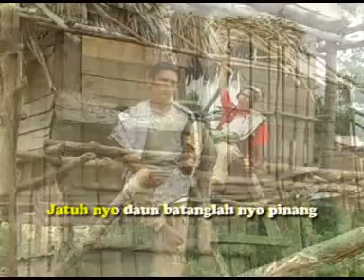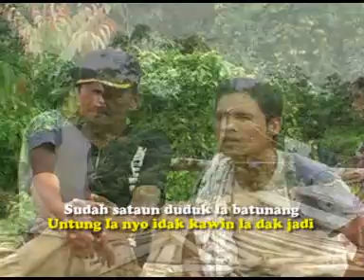Untung Malang - Radinal (Official Music Video)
New Album 2015
Produksi Ria Music Bangko